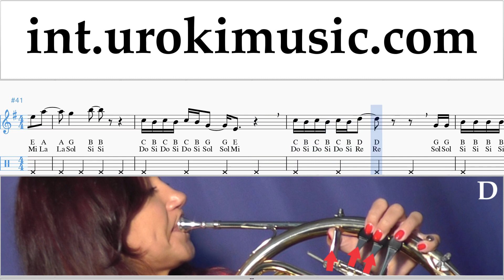How to Play French Horn Taylor Swift - ME! - feat. Brendon Urie of Panic! At The Disco Tabs um-i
How to Play French Horn Taylor Swift - ME!  - feat. Brendon Urie of Panic! At The Disco Tabs um-i-n352 Please write in the comments, how to make lessons more useful to you?